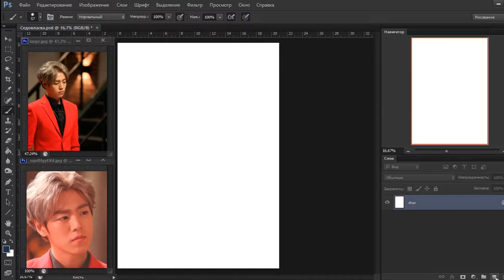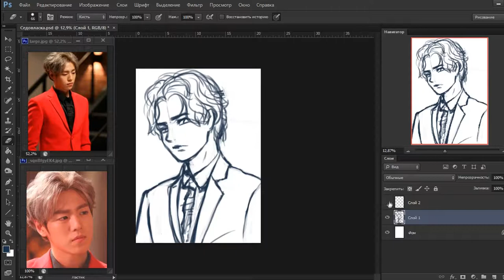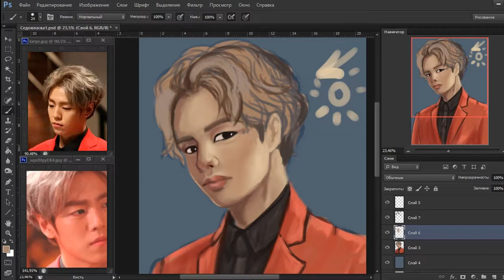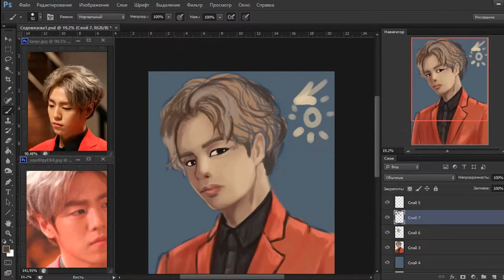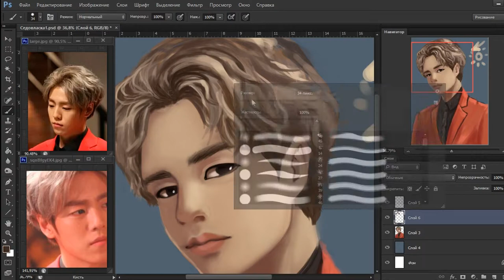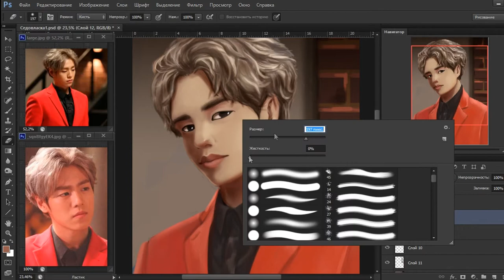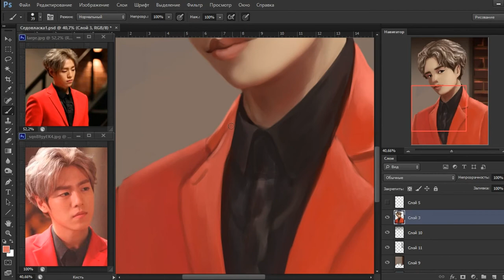Moorim school | Yoon shi woo [Speedpaint]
Finally I drew his portrait in digital ^^